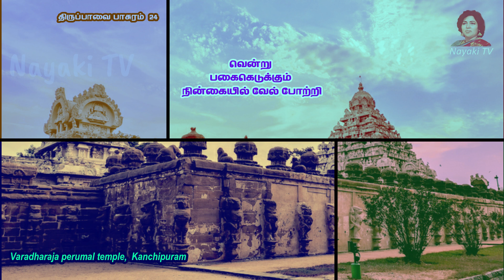திருப்பாவை 24 | அன்று இவ்வுலகம் அளந்தாய் | Thirupavai 24 Lyrics in Tamil & Meaning | Nayaki TV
இனிய சிநேகிதி, சிநேகிதர்களே,
மார்கழி முழுக்க தினமும் பக்திப் பூர்வமாக கேட்டு பூஜிக்கவும்,  அதன் வரிகளுக்கு அர்த்தம் புரிந்து கொண்டு,  வாய்விட்டுப் பாடவும்..  திருப்பாவை பாசுரங்களும்,  திருவெம்பாவை பதிகங்களும்    நமது நாயகி டிவியில் தினம் ஒன்றாக வீடியோவாக வெளிவருகிறது. தனது இனிமையான குரலில் பாடியிருக்கிறார் ரேடியோ RJ மற்றும் பாடகியான ஜானா.
 பார்த்து, கேட்டு பக்தியில் திளைக்கும்படி,  கேட்டுக் கொள்கிறோம். குறிப்பாக, அடுத்த தலைமுறையினருக்கு இதை கேட்கச் செய்யுங்கள். நமது அழகான கலாச்சாரத்தை, ரசனைக்குரிய, பக்தி மிளிரும் கலாச்சாரத்தை அவர்கள் தெரிந்து கொள்ள ஒரு வாய்ப்பு ஏற்படுத்திக் கொடுங்கள்.
தெய்வீக அழகு மிளிரும் கண்ணில் ஒற்றிக் கொள்ளும்படியான படங்களை வரைந்தவர் பிரபல ஓவியர் வேதா...
 வீடியோ பற்றிய தங்கள்  கருத்துக்களையும், கமெண்ட் பகுதியில் தெரிவியுங்கள். மீண்டும் நாளை அடுத்த வீடியோவில் சந்திப்போம்.
பிரியங்களுடன்
லோகநாயகி 🙏

You may like to watch this..